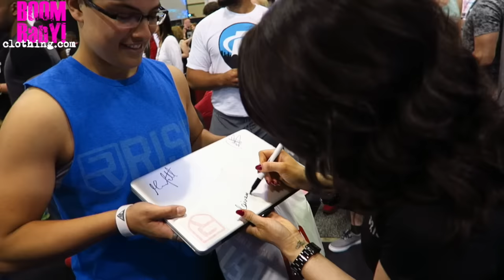Canada Wonderland | Toronto Pro | Burritos | Dealing with Trolls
►MYPROTEIN DISCOUNT LINKS:
• UK & Europe then CODE "LAINEY"
• US & Canada then CODE "LAINEYUS"

and use "LAINEY10"

- Workouts
- Training
- Diet
- Nutrition
- Gaining Muscle
- Shredding

BOOMBabY!!